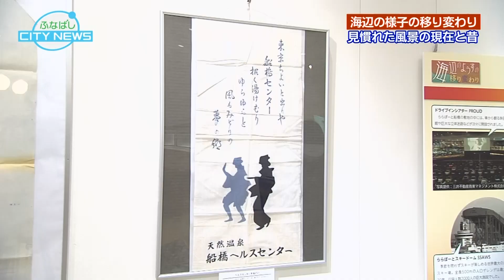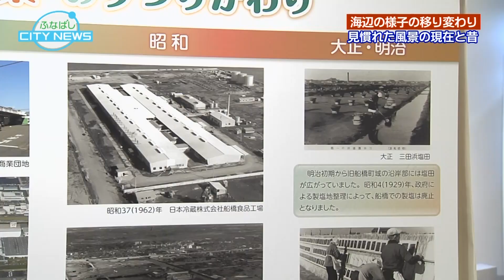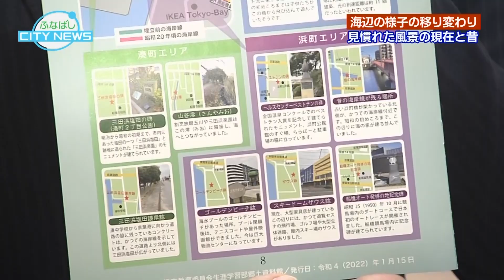【海辺の様子の移り変わり～見慣れた風景の現在と昔～】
工業地帯や大型商業施設など多くのスポットがひしめく船橋のベイエリア。2024年には、千葉ジェッツふなばしの新ホームアリーナが誕生予定など、今も発展を続けています。
私たちが見慣れた海辺の風景はどのような変化を遂げてきたのか？多くの人を楽しませてきたウォーターフロントの“現在”と“昔”を、当時の映像や、郷土資料館で開催中の「企画展　海辺のようすの移り変わり」とともにお伝えします。